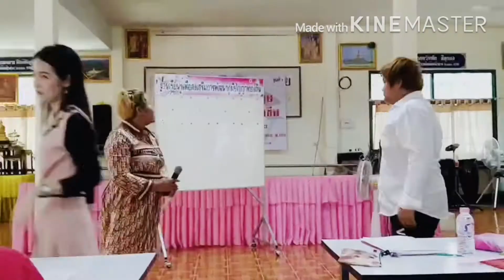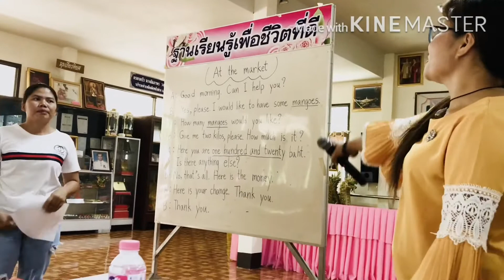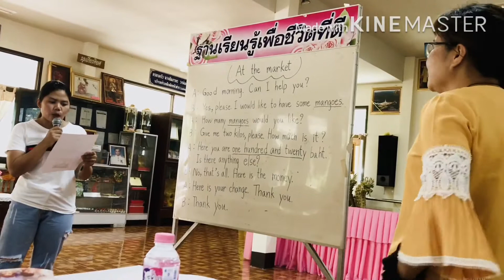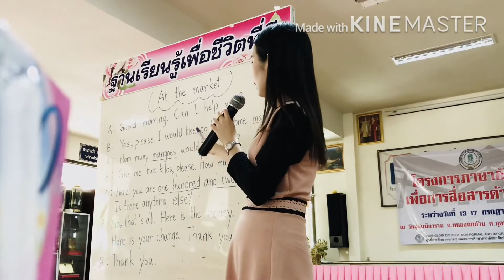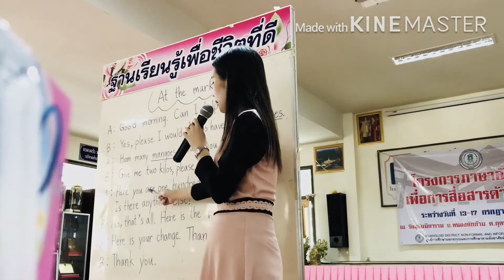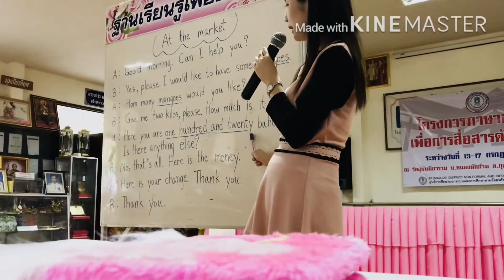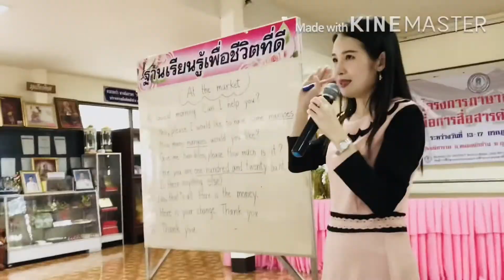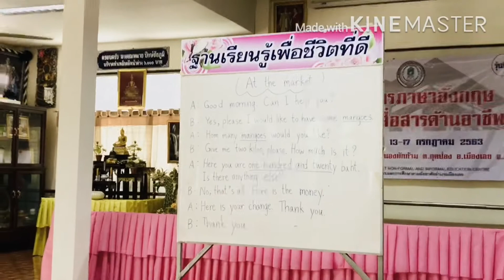Peter km Mendozah brand ambassador of Kalayanamit group at Loei, Thailand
15-7-20 English for communication seminar